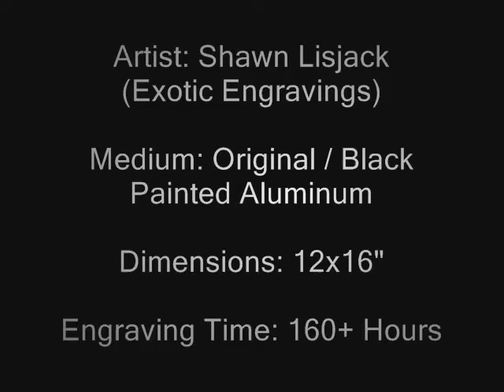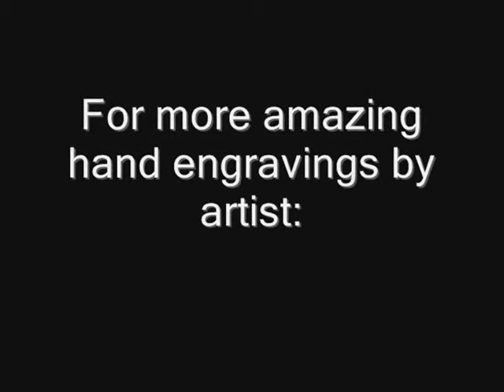Michael Jackson "The King of Pop" RIP (hand engraving) by artist: Shawn Lisjack (Exotic Engravings)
Michael Jackson "The King of Pop" RIP (hand engraving) by artist: Shawn Lisjack (Exotic Engravings). Shawn Lisjack created this masterpiece just 2 weeks after Michael Jackson died.

Medium: Original / Hand Engraving on Black Painted Aluminum
Dimensions: 12x16"
Engraving Time: 160+ Hours